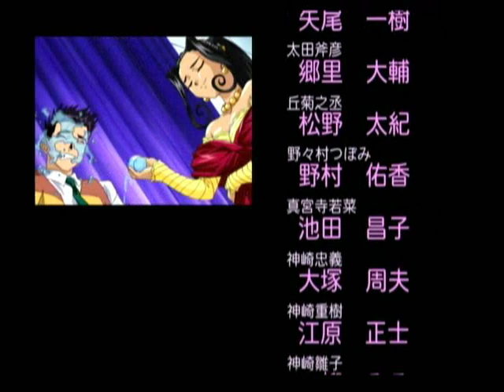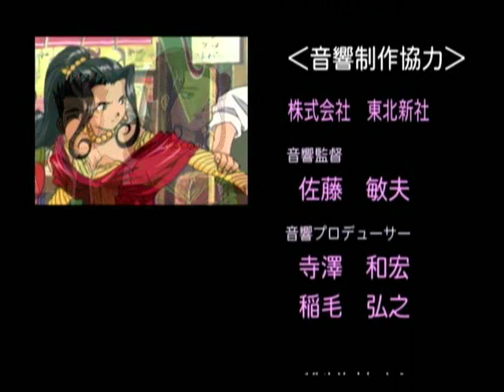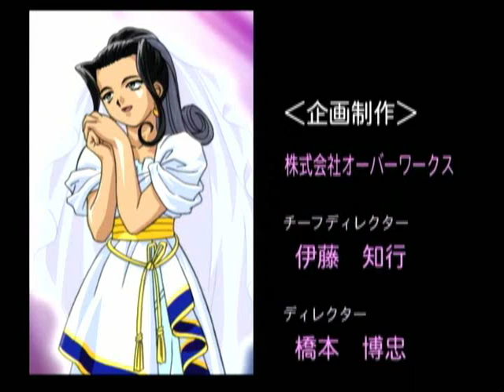Sakura Wars (Taisen) 2 Orihime Ending And Credits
With the announcement of Sakura Wars V making it's way to U.S. shores this winter, I've been in a major Sakura Wars mood, playing most of the games all the way through again.

I happen to beat Sakura Wars 2 (Dreamcast Version) recently and decided to record the end credits sequence (which are always so well put together in Sakura Wars games). I recorded it from my SEGA Dreamcast using the S-Video cable hookup.

This time through, I had Orihime Soletta as my "favorite" at the end of the game, so this is the Orihime ending.  I kind of rushed through the talk at the beginning because I was afraid everything would go past the 10 minute YouTube limit.

The first part is the fully animated scene which you get with each girl you finish the game with (a different movie for each girl, of course), and the second part is the full end credits (Orihime version, of course) which mostly features imagery of the girl you finish with.

SONG : "Continuation Of The Dream" by The Imperial Floral Assault Troupe

SAKURA WARS (TAISEN) and all related media are owned by SEGA and Red Company. I make no claims as to owning them, or using them for any monetary profit.